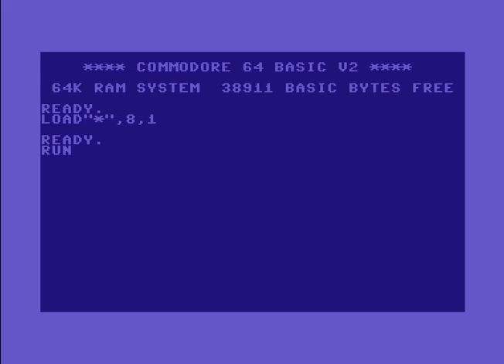Poltergeist (PGT) Intro 4 ! Commodore 64 (C64)